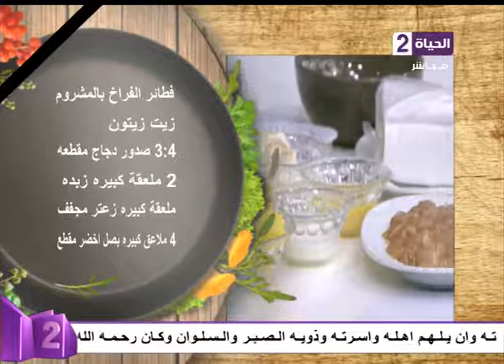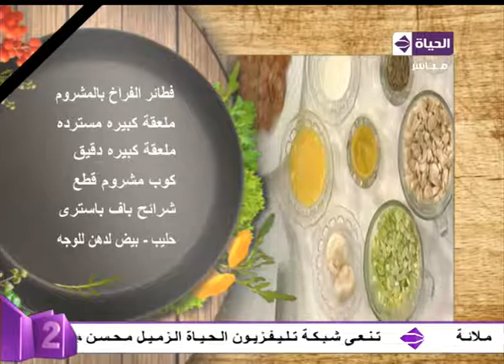برنامج ست ستات - فطائر الفراخ بالمشروم .... خبيرة التغذية / مروة رشدي